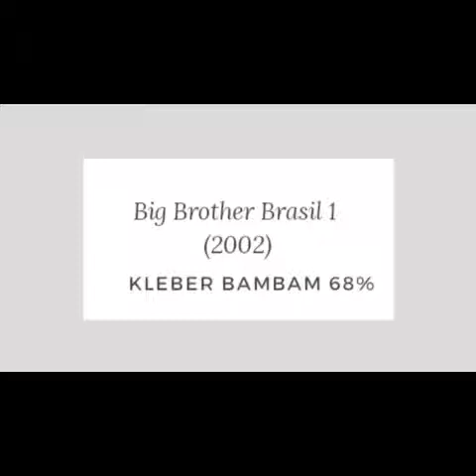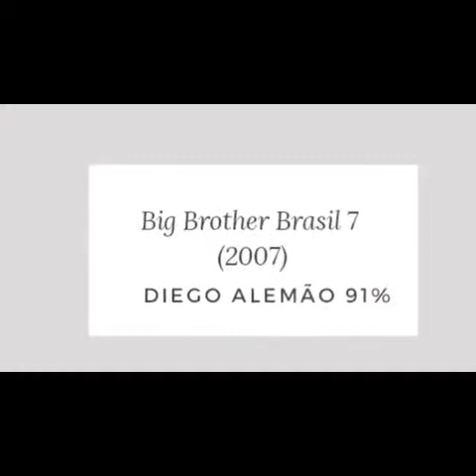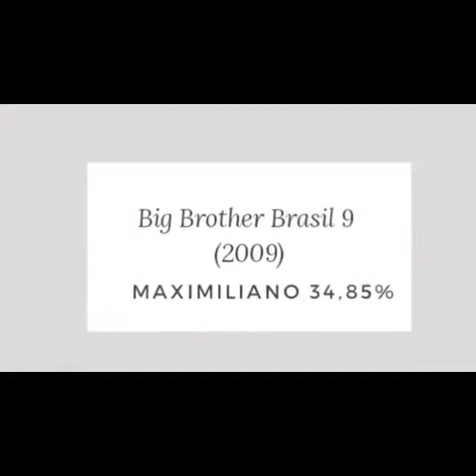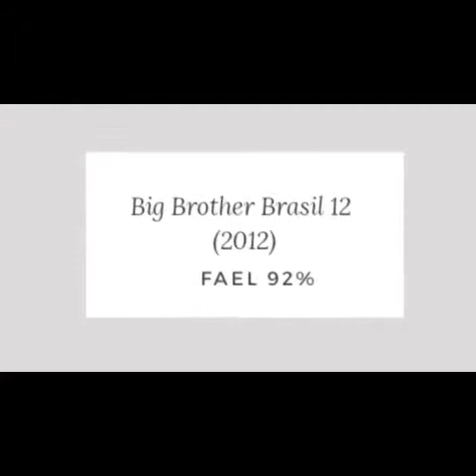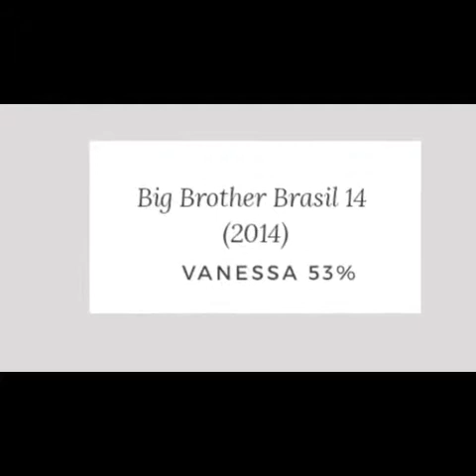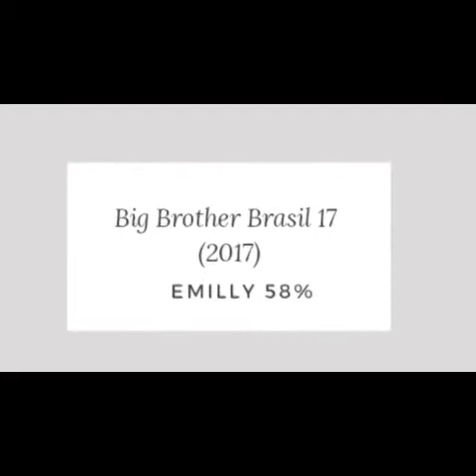Todos Os Campeões do BBB - Ás 19 Edições 🏆🎉🥇 | HT Vlogs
Resumo:
Big Brother Brasil (frequentemente abreviado como BBB) é a versão brasileira do reality show Big Brother Brasil, produzido e exibido pela Rede Globo Sua primeira edição iniciou em. 29 de janeiro de 2002, com uma segunda temporada sendo exibida no mesmo ano. A partir da terceira edição, passou a ser anual, sendo realizado normalmente de janeiro ao final de março ou começo de abril.
O programa consiste no confinamento de um número variável de participantes em uma casa cenográfica, sendo vigiados por câmeras 24 horas por dia, sem conexão com o mundo exterior. Os participantes não podem se comunicar com seus parentes e amigos, ler jornais ou usar de qualquer outro meio para obter informações externas. Tais participantes são escolhidos pela produção do programa, mas podem optar por querer ou não entrar na casa e têm o direito de desistir a qualquer momento do programa. Em cada semana, dois ou três participantes são indicados pelos companheiros para enfrentar o voto popular, onde o mais votado pelo público é eliminado do programa. Os participantes têm como objetivo superar as eliminações e permanecer na casa até o último dia, quando o público escolherá, por meio de votação, quem será o ganhador do grande prêmio final.

Olá, tudo bem? Meu nome é Herbertt Vieirah, tenho 19 anos, pretendo ser um YouTuber de sucesso, trabalhar na minha casa, fazer meus horários e ter o ganho dos meus sonhos! É claro que sou grato por tudo que tenho e conquistei, mas nunca fico satisfeito com nada, sempre correndo atrás para melhorar.

Acredito que consigo ajudar as pessoas através dos meus vídeos, espero do fundo do meu coração que eu te ajude de alguma maneira e qualquer coisa chama lá no Instagram.

》Bate-papo
Dicas
》Tutorias
Desafios
》Informação
React / Análise
》Entretenimento
Curiosidades
》Paródia
Músicas

*RUMO A 1 Milhão 🌽 de INSCRITOS*